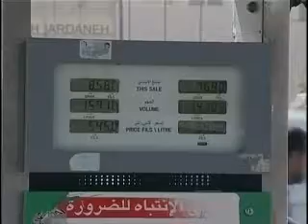فرض ضرائب جديدة على وقود السيارات في الأردن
اعلنت الحكومة الاردنية عن برنامج وطني للاصلاح الاقتصادي يهدف لدعم الموازنة العامة وتخفيض العجز وجذب الاستثمارات ، وبموجب هذه البرنامج فرضت ضريبة اضافية خاصة على مادة البنزين بنسب وصلت الى اربعة وعشرين في المئة. المسؤولون الاردنيون يقولون انهم مجبرون على اتخاذ هذه القرارات حتى يتم تقديم الخدمات الضرورية.